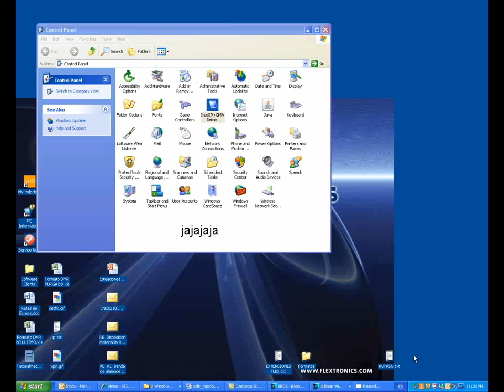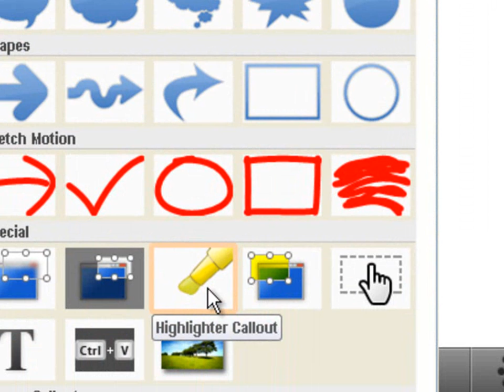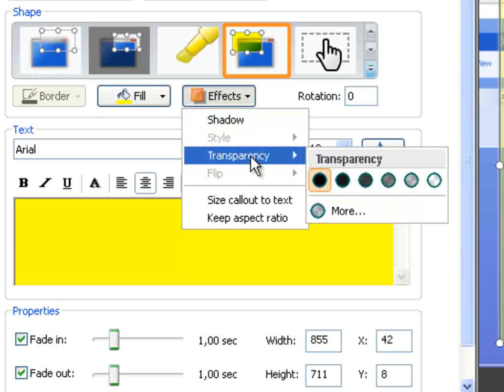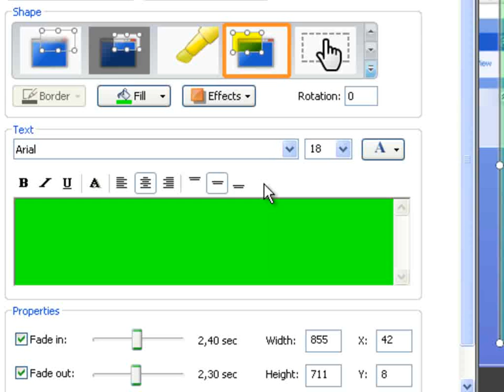VIDEOTUTORIAL CAMTASIA USAR HIGHLIGHT CALLOUTS FACIL Y GRATIS HD / USE HIGHLIGHT CALLOUTS